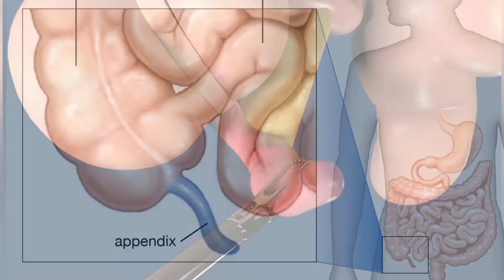😮Eight intresting facts😱।। आठ रोचक तथ्य😯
😮Eight intresting facts😱।। आठ रोचक तथ्य😯 sciencefacts mysteriousfacts ‎@GetsetflySCIENCE

music content from pixabay music library
video content - pixabay and pixel

friends main aap ke liye iss channel par koi na koi video lata rahata hoon .

Agar meri video pasand aaye to like, share and comment jaroor krna aur abhi tak aap ne mere channel ko subscribe nhi kiya to subscribe kr lo jisse ki ab koi bhi video miss na ho aur Bellicon ko press krna na bhulen.

      Share  krna na bhulen
      gar aapko mujhse koi baat krni hai to aap Facebook par mujhe follow kr sakte ho main har kisi ke question ka answer deta hu.

_____________Copyright notice _________________